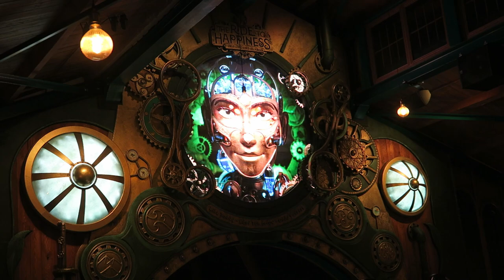Ride to Happiness Off-Ride Footage, Plopsaland De Panne Mack Spinner | Non-Copyright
Ride to Happiness by Tomorrowland at Plopsaland de Panne is the second Mack Xtreme Spinning Coaster.  The original in Time Traveler was a great ride, but Ride to Happiness is on an entirely different level and it has a case as the world's best roller coaster.  This coaster has crazy inversions and airtime start to finish!